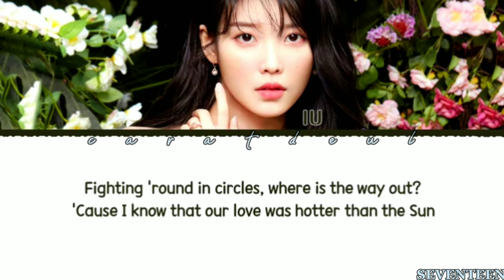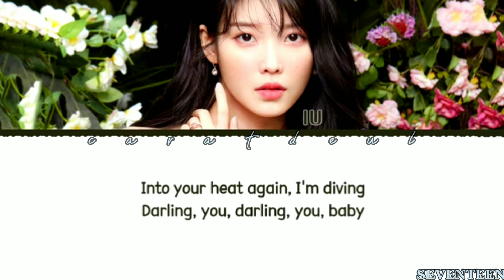IU 'Darling' SEVENTEEN Cover Lyrics (아이유 세븐틴 커버 가사)